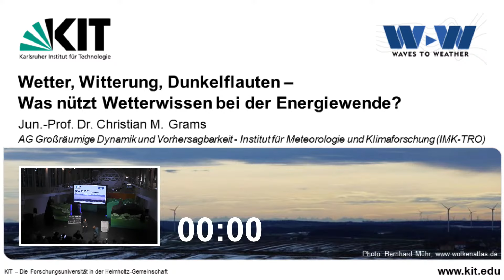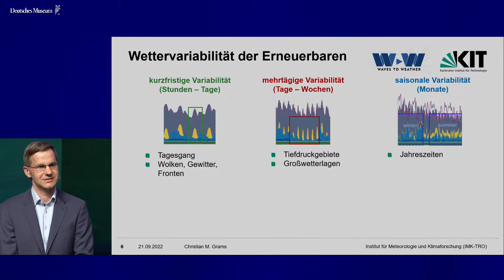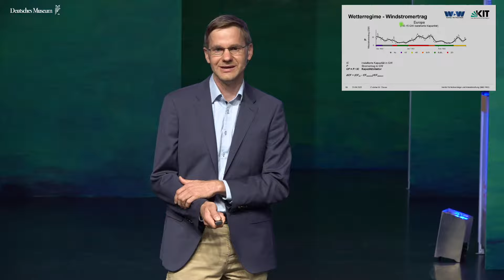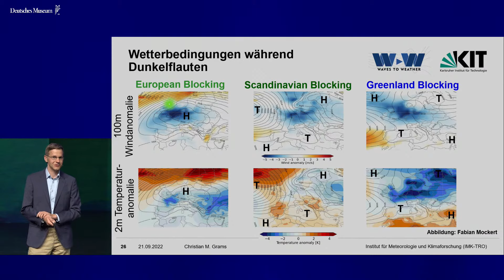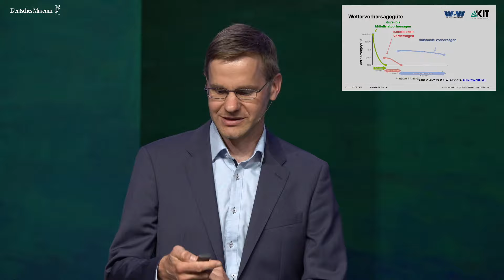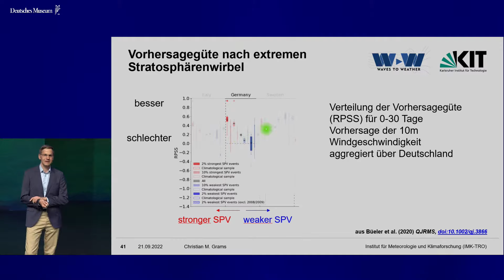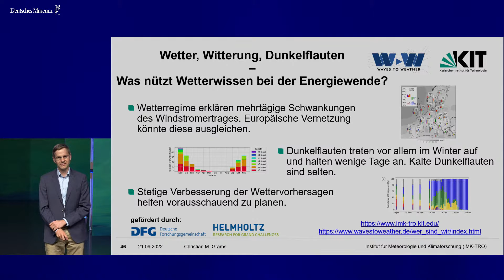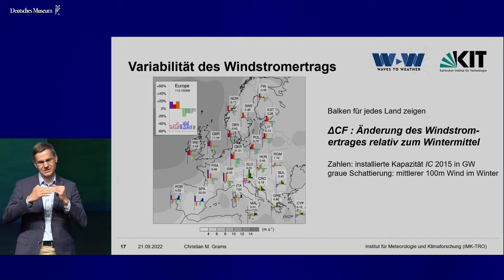Christian Grams: Wetter, Witterung, Dunkelflauten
Der Ausbau erneuerbarer Energien in Deutschland schreitet rasant voran und ist nötig um die Klimaschutzziele zu erreichen. Doch was tun, wenn der Wind ausbleibt und keine Sonne scheint? Wie oft passiert das eigentlich und wie lange hält das an? Wie variabel ist das Wetter überhaupt und ist das für die Energieversorgung ein Problem? Und wie können wir planen, wenn Wettervorhersagen nach zehn Tagen sowieso ungenau sind? Jun.-Prof. Christian Grams vom Karlsruhe Institute of Technology beleuchtet in seinem Vortrag im Rahmen der Reihe "Wissenschaft für jedermann" die meteorologische Seite der Energiewende und zeigt Lösungen auf, wie wir moderne Wettervorhersage und Wetterwissen intelligent nutzen können, um bei den Erneuerbaren besser mit variablem Wetter umzugehen.